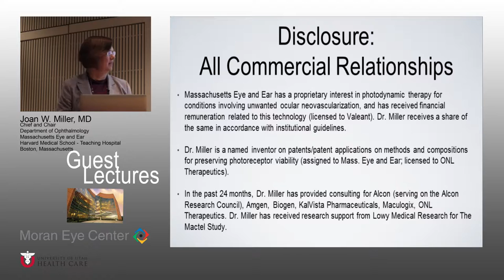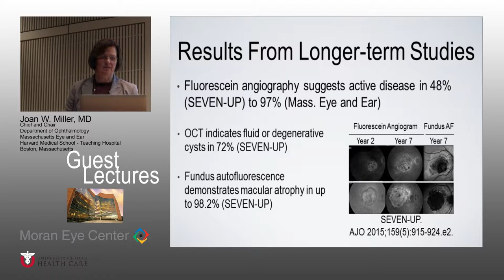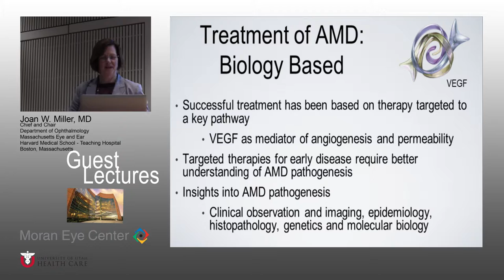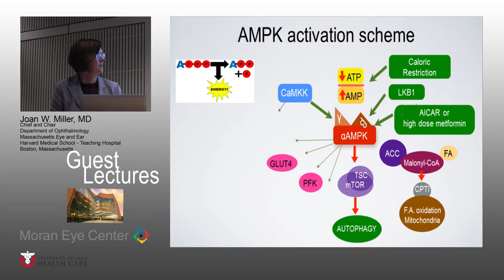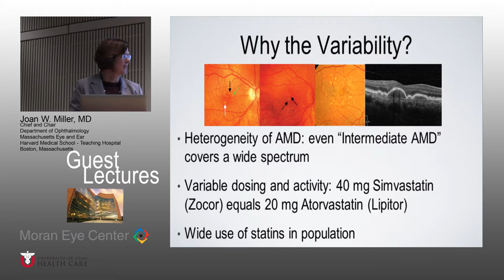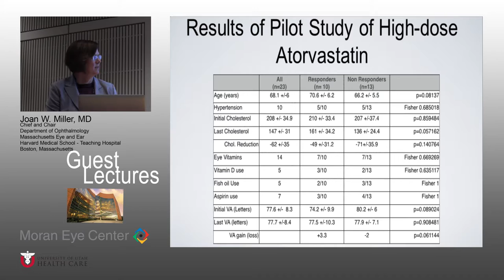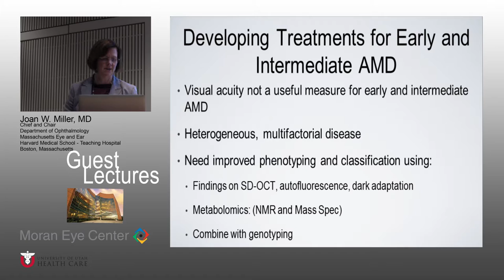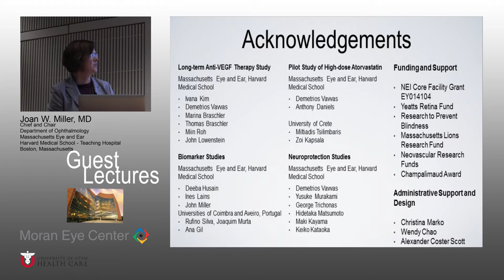02 14 17 Dr Joan Miller Presentation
Title: New Approaches to Treating Age-Related Macular Degeneration
Author: Joan W Miller, MD
Date: 2/14/2017